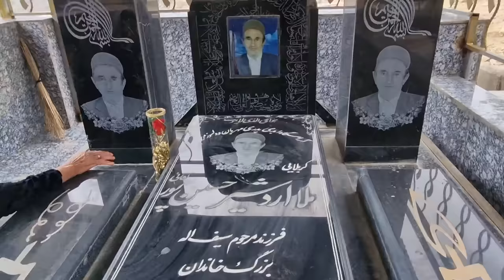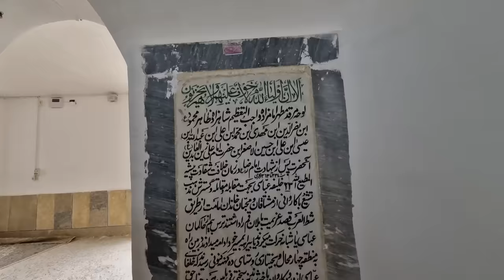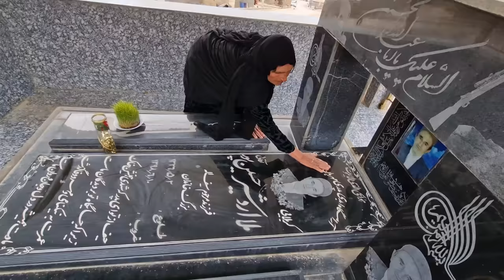A mother's love, a daughter's joy: the life of Zahra and Fatima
On that day, the sun was shining beautifully on the earth and a gentle wind was shaking under the leaves of the trees. Zohra and Fatemeh were moving towards the martyrs' graves with eyes full of tears and a heart full of pain. They were tired of everything, but their hope and faith never wavered.

With a broken heart, Zahra approached her father's grave and slowly recited the Fatiha. Her tears were flowing too much, but she remains strong and believes in God despite all the pain and suffering.

Fatima also moved towards her husband's grave with a broken heart and full of emotions. She was fighting every moment with the beautiful memories she had with her husband. But he, like Venus, continued with faith and hope for the future.

At that moment, Zahra and Fatima felt that the spirits of the martyrs and their father and husband were with them and guiding them always. Those two strong and brave women came to believe that nothing can separate them from their love and faith and that no matter what challenges their lives face, they will always be together and will win with faith in God and love for martyrs.